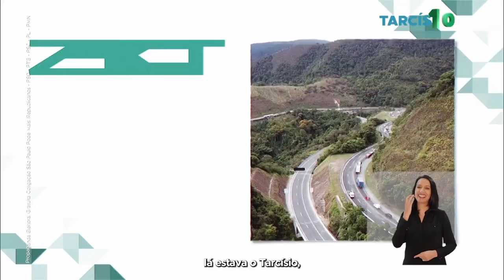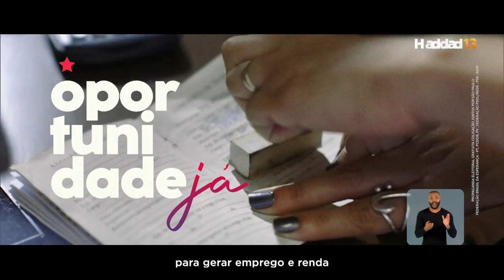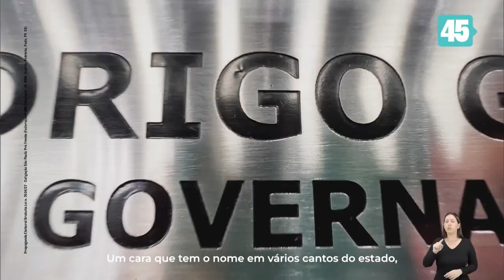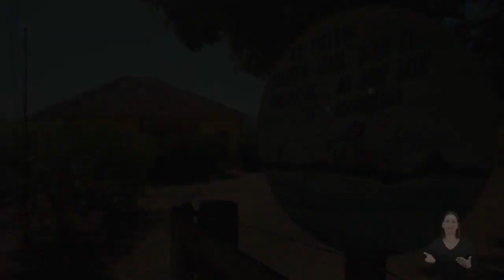Horário Eleitoral #1 - Governador de São Paulo | Eleições 2022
Aqui você encontra tudo das campanhas eleitorais nas Eleições 2022!